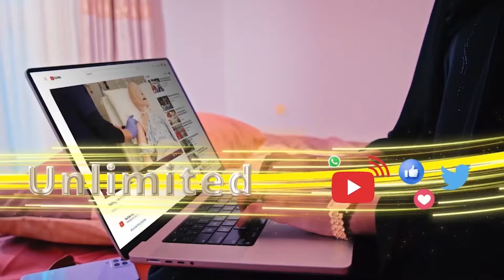Madaxwayne Muuse Waxan Leenahay Si Nabada Xilka Ku Wareeji"Xoghaye Khadar Dhukur